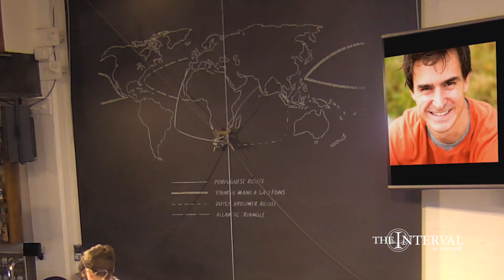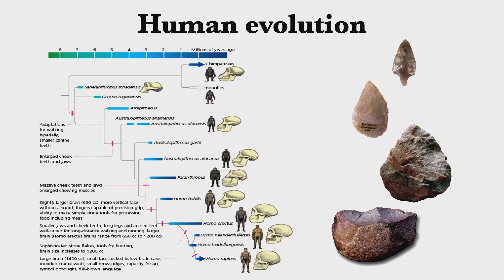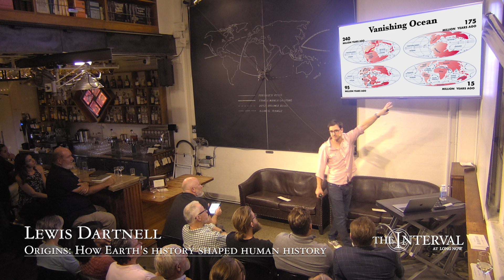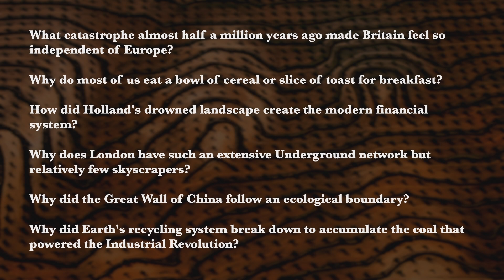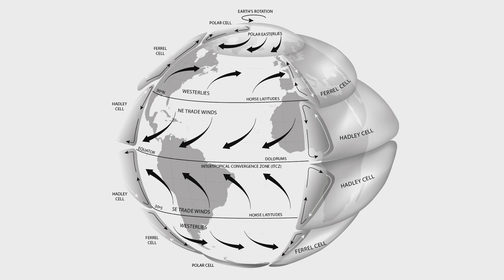ORIGINS - How Earth’s History Shaped Human History | Lewis Dartnell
From the cultivation of the first crops to the founding of modern states, the human story is the story of environmental forces, from plate tectonics and climate change, to atmospheric circulation and ocean currents.

Professor "Lewis Dartnell" will dive into the planet’s deep past, where history becomes science, to explore a web of connections that underwrites our modern world, and that can help us face the challenges of the future.

Lewis Dartnell is a Professor of Science Communication at the University of Westminster. Before that, he completed his biology degree at the University of Oxford and his PhD at UCL, and then worked as the UK Space Agency research fellow at the University of Leicester, studying astrobiology and searching for signs of life on Mars. He has won several awards for his science writing and contributes to the Guardian, The Times, and New Scientist. He is also the author of three books. He lives in London, UK.

"ORIGINS - How Earth’s History Shaped Human History" was given on September 10, 02019 as part of The Long Now Foundation's “Conversations at The Interval” Salon Talks. These hour long talks are recorded live at The Interval, our bar, cafe, & museum in San Francisco. Since 02014 this series has presented artists, authors, entrepreneurs, scientists (and more) taking a long-term perspective on subjects like art, design, history, nature, technology, and time. To follow the talks, you can: